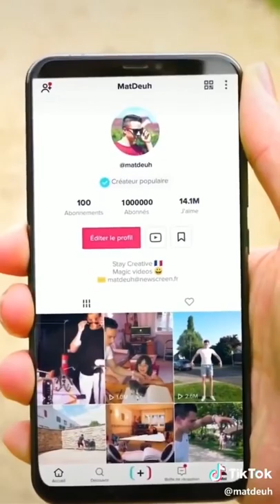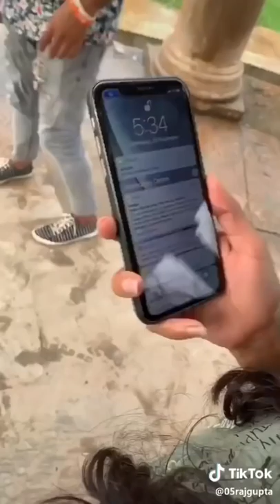Tik Tok Tik tok funny fun masti comedy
TikTok is a Chinese video-sharing social networking service owned by ByteDance, a Beijing-based company founded in 2012 by Zhang Yiming. It is used to create short lip-sync, comedy, and talent videos. The app was launched in 2017 for iOS and Android for markets outside of China. ByteDance had previously launched Douyin (Chinese: 抖音) for the China market in September 2016. TikTok and Douyin are similar, but run on separate servers to comply with Chinese censorship restrictions. The application allows users to create short music and lip-sync videos of 3 to 15 seconds[6][7] and short looping videos of 3 to 60 seconds. It is popular in Asia, the United States, and other parts of the world.[8] TikTok is not available in China, and its servers are based in countries where the app is available.[9]

Initial release
September 2016; 3 years ago
Stable release
14.3.4 / 23 December 2019
Operating system
iOS, Android, Fire OS
Size
308.3 MB (iOS)[1]
80.19 MB (Android)[2]
79.7 MB (Fire OS)[3]
Available in
40 languages[4]
Type
Video sharing
License
Alexa rank
Increase 787 (Global, December 2019)[5]
Douyin (TikTok)
Chinese
抖音
Literal meaning
"vibrating sound"
Transcriptions
Standard Mandarin
Hanyu Pinyin Dǒuyīn
IPA [tòu.ín]
TikTok was the most downloaded app in the US in October 2018, the first Chinese app to achieve this.[10][11] As of 2018, it is available in over 150 markets and in 75 languages. In February 2019, TikTok, together with Douyin, hit one billion downloads globally, excluding Android installs in China.[12] In 2019, TikTok was announced to be the 7th most downloaded mobile app of the decade, from 2016 to 2019.[13]